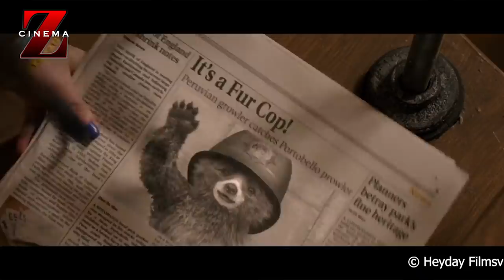SAAT BERUANG CERDAS MENGACAUKAN SEISI KOTA LONDON || ALUR FILM PADDINGTON (2014)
REKAP ALUR CERITA FILM PADDINGTON (2014)

Paddington adalah sebuah film komedi 2014, yang disutradarai oleh Paul King dan ditulis oleh King dan Hamish McColl dan diproduksi oleh David Heyman. Film tersebut berdasarkan pada Paddington Bear karya Michael Bond yang disebutkan dalam film tersebut tampil sebagai Kindly Gentleman. Film tersebut dibintangi oleh Hugh Bonneville, Sally Hawkins, Julie Walters, Jim Broadbent, Peter Capaldi dan Nicole Kidman, dengan Ben Whishaw sebagai pengisi suara Paddington. Film tersebut dirilis di Britania Raya pada 28 November 2014, dan kemudian dirilis di Amerika Serikat pada 16 Januari 2015

ilm tersebut diumumkan pada 2007 dengan David Heyman yang memproduksi dan Hamish McColl yang menulis permainan latarnya. Tidak ada perkembangan lebih lanjut tentang pembuatannya sampai 2013, ketika pemfilmannya dimulai dan Heyman mengumumkan bahwa Colin Firth berperan sebagai Paddington. Fotografi prinsipal dan produksinya dimulai pada 13 September 2013.

Paddington dibuat menggunakan pencampuran pencitraan hasil komputer (oleh perusahaan Britania Framestore) dan animatronik (oleh Nick Dudman). Nick Urata mengkomposisikan soundtrack pada film tersebut. Dengan biaya sekitar $50–55 juta, Paddington adalah film paling ekspensif yang diproduksi oleh perusahaan produksi Prancis StudioCanal.